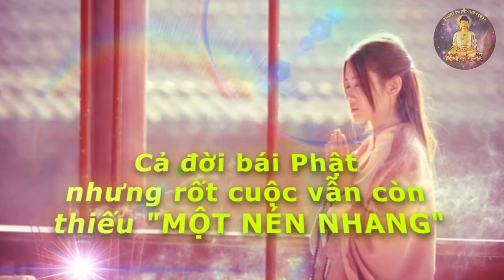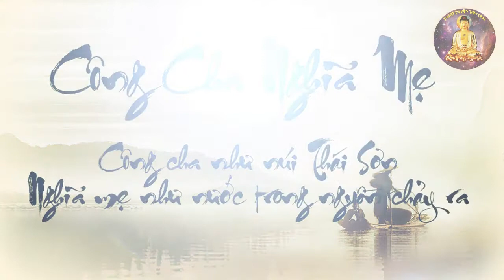Cả đời BÁI PHẬT Vẫn còn THIẾU một NÉN NHANG